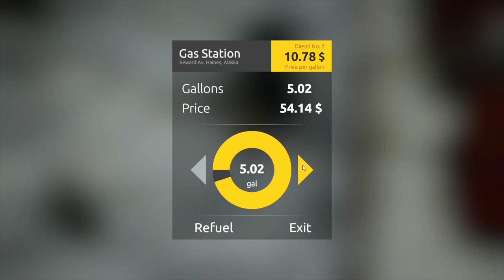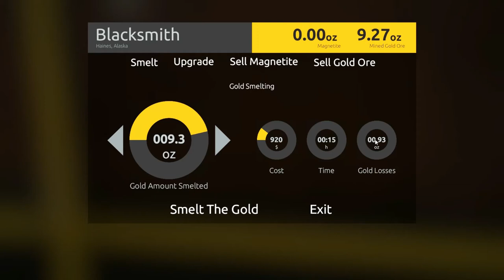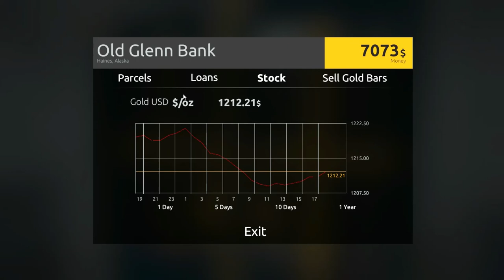Gold Rush: The Game | More Pickup Truck Driving Failures | Season 1 Episode 2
In Episode 2, we implement the Tier 1 Extension by setting up a water pump and the sluice box extension. And of course, I wreck the truck several more times. And spill some gold.